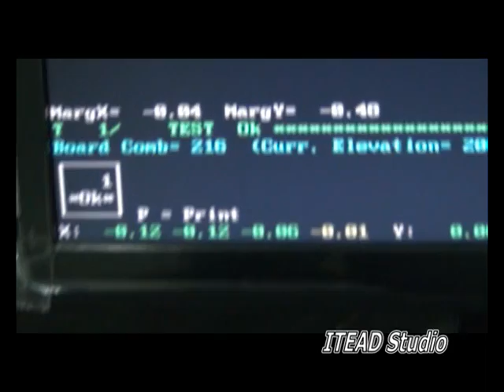ITEAD etest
Here we show you how we e-test your PCBs

BTW, want to connect to us closely?
Follow our twitter, facebook and google+, you can give us suggestions, share your cool projects, ask any questions! We are ready for you all the time!